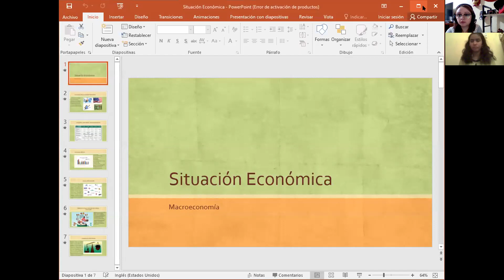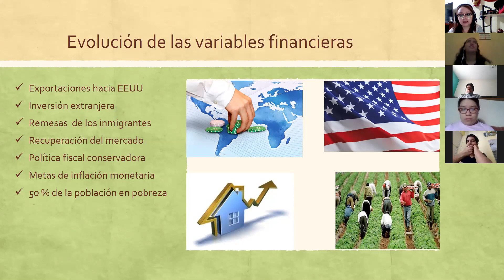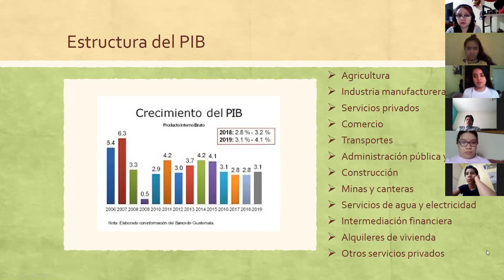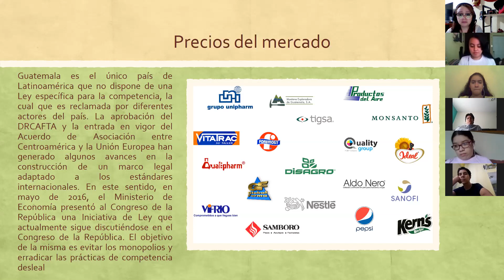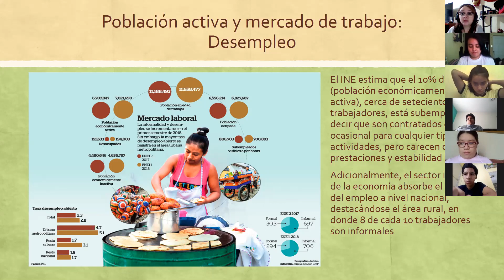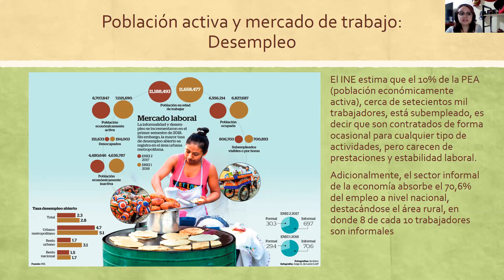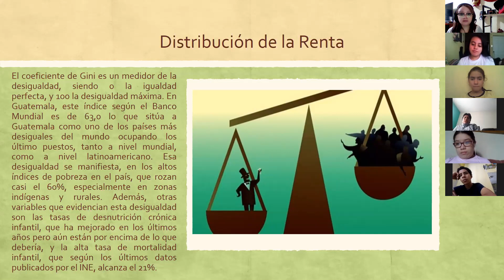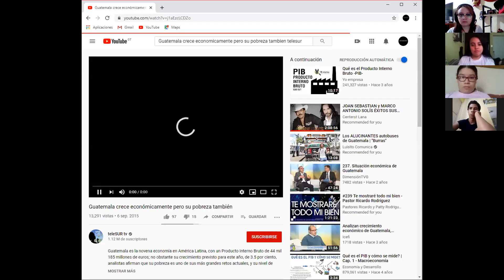Situación Económica de Guatemala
Geografía Económica 5° PC